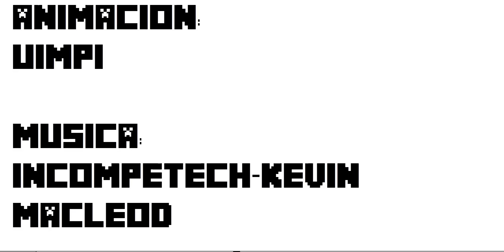Minecraft Versus #1:Uimpi Vs. Herobrine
Like & Sub!¿Quien gana?Dilo en los comentarios!
El que gane peleara contra otro personaje y así hasta que lleguemos a un ganador.
En este episodio piloto de Minecraft Versus pelean Uimpi Vs. Herobrine.

Like por mi dedo gitano :D